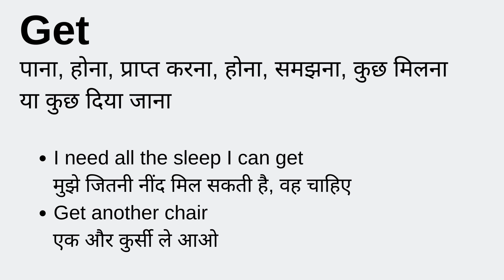Get meaning in Hindi Simple Explanation - गेट ka मतलब हिंदी में or उच्चारण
Get ka arth kya hota hai | english to hindi meaning

पाना, होना, प्राप्त करना, होना, समझना, कुछ मिलना या कुछ दिया जाना

I need all the sleep I can get
मुझे जितनी नींद मिल सकती है, वह चाहिए
Get another chair
एक और कुर्सी ले आओ